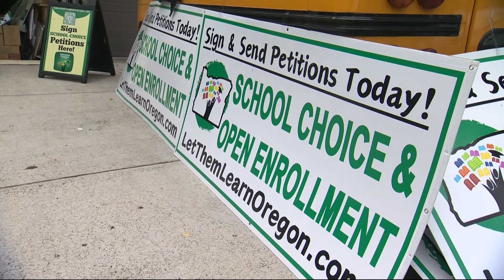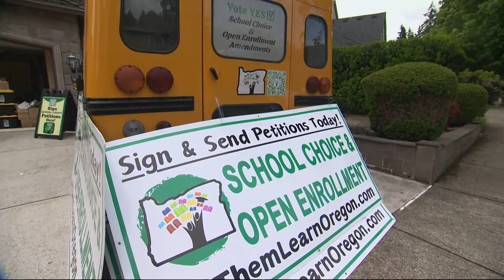Oregon’s school choice debate returns with ballot push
The debate over school choice hinges on whether Oregon families should have the option of bypassing public schools when they believe there are better alternatives. A group gathering signatures to get them on the ballot.